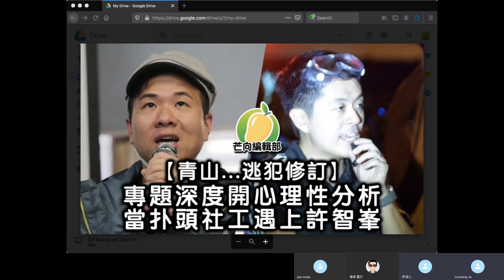20191102E【青山...逃犯修訂】 專題深度開心理性分析 當扑頭社工遇上許智峯 | 芒向快報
社工被扑頭後聲淚俱下開記者會，但我們發現他的說話存在很多矛盾，情況更與許智峯有幾分相似，詳細情形請收聽本節芒向快報。

主持: 馬來近,  加燦生, 義德臺仰, 真BC, 許留山